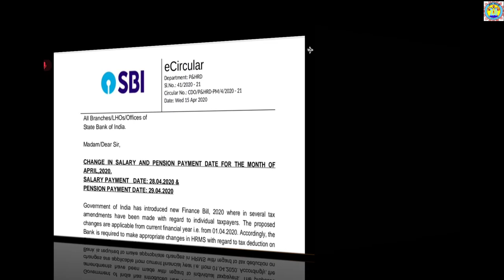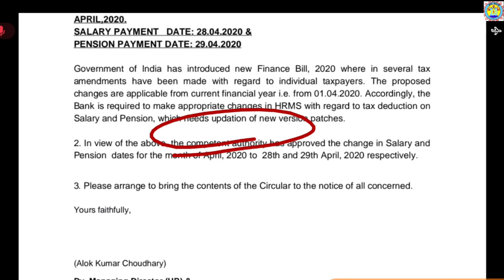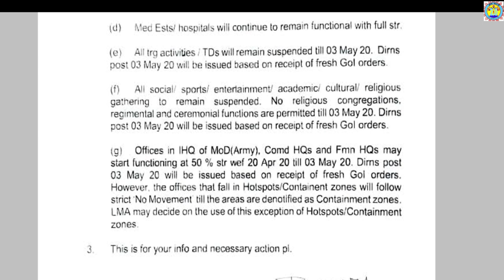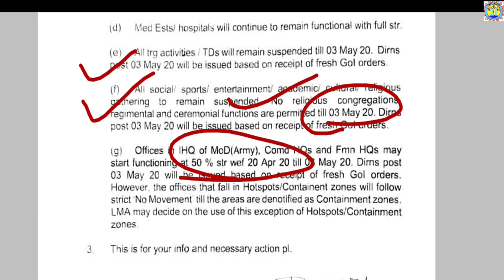SBI ने Apr 2020 के Salary/ Pension Payment date में किया बदलाव। 20 April के बाद सेना का क्या आदेश।